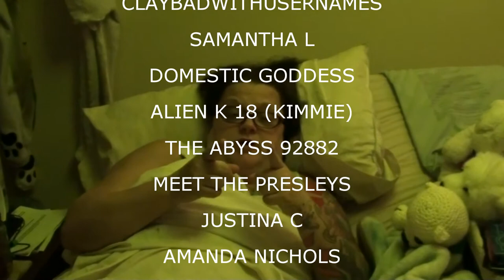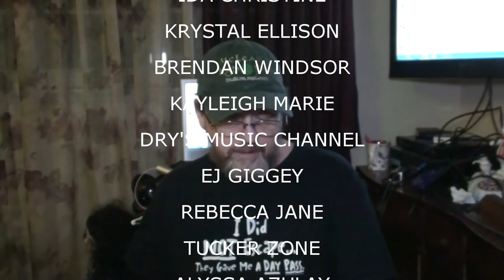CHASING SLEEP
Val has trouble sleeping..

Our Instagrams:
the_neighbors